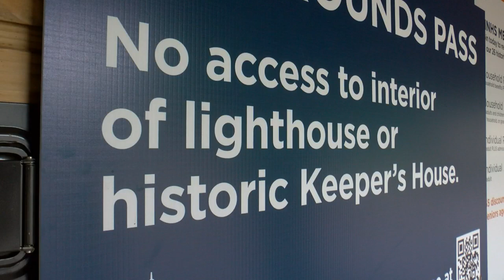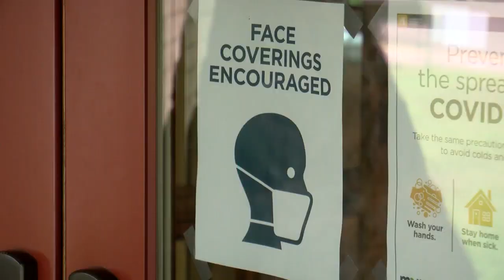Split Rock Lighthouse To Reopen Wednesday With Safety Measures In Place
Split Rock Lighthouse is a popular tourist site that's making changes to protect visitors from the virus, Liz Collin reports (2:03).